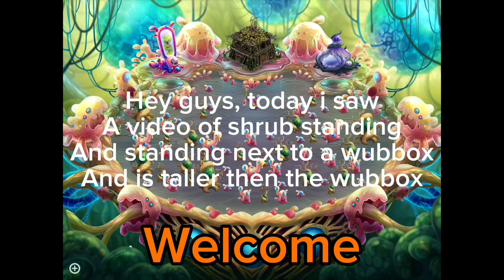Standing shrub and wubbox real height difference